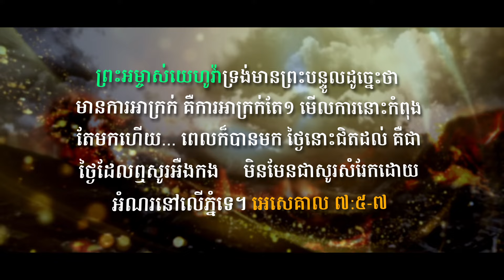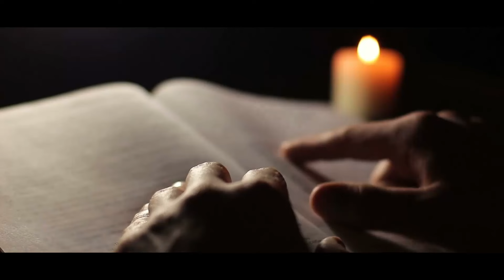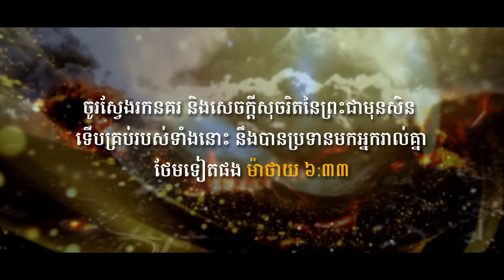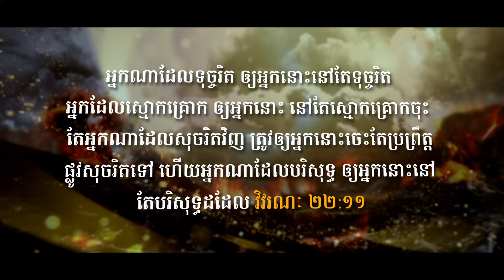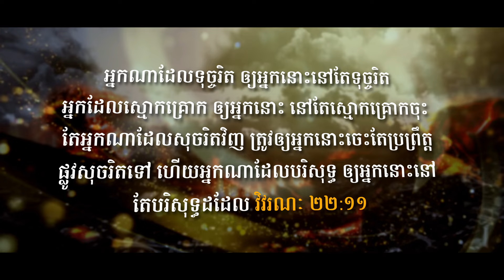រាត្រីចុងក្រោយលើផែនដី Last Night On Earth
អធិប្បាយដោយៈ បោន ឆៃណា
By: Born Chhaina

ប្រសិនបើអស់លោកអ្នកប៉ះពាល់ចិត្តដោយព្រះបន្ទូលនៅថ្ងៃនេះ ហើយចង់ទស្សនាវីឌីអូប្រភេទនេះរៀងរាល់សប្តារណ៍ ខ្ញុំសូមអំពាវនាវអោយបងប្អូនរួមចំនែកឧបត្តមការផលិតខាងក្រោមនេះ
ពីព្រោះវីឌីអូប្រភេទបែបត្រូវចំនាយថវិការច្រើន
បើម្នាក់រួមចំណែកតែ១ដុល្លា នោះនឹងជាព្រះពរដល់មនុស្សរាប់មុឺននាក់
សូមព្រះប្រទាបពរ 🙏
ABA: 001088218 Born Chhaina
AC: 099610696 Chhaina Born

យើងខ្ញុំបានចែកជូនដោយឥតគិតថ្លៃនូវ ព្រះគម្ពីរ និង សៀរភៅជំហ៊ានទៅកាន់ព្រះគ្រិស្ទ ដល់បងប្អូនណាដែលមានបំណងចង់សិក្សាបន្ថែមអំពីព្រះ!

សូមអរគុណ!